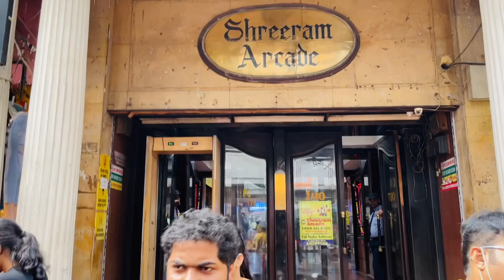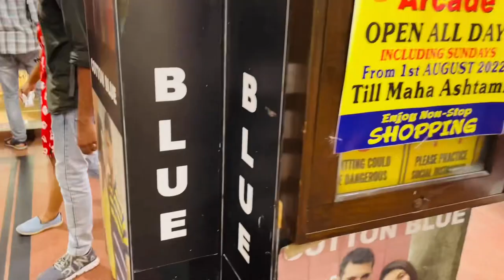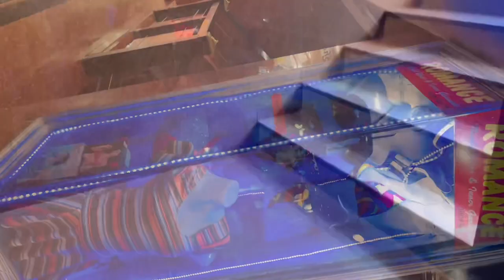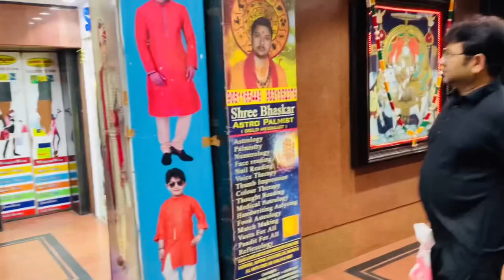New Market Durga puja collection|| New Market Western Collections ||Shreeram Arcade ||2022#newmarket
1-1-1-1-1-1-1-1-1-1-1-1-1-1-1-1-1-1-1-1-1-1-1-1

notification..love you all.❤️

New Market timing-Monday to Saturday 10am to 8pm

Your searches-
New market summer collections
New market durga puja collection
New market new collections
Kolkata cheapest market
Bengali vlog
Kolkata market
Kolkata jewellery collections
Shreeram market
 New market western collections
New market durga puja collection 2022
Durga puja collection mew market